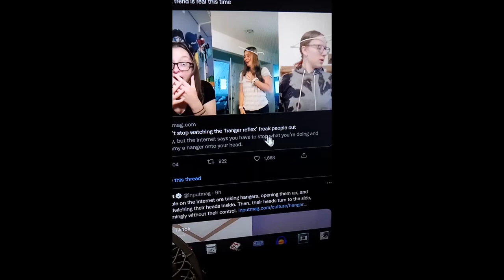The Hanger Reflex Is Real!